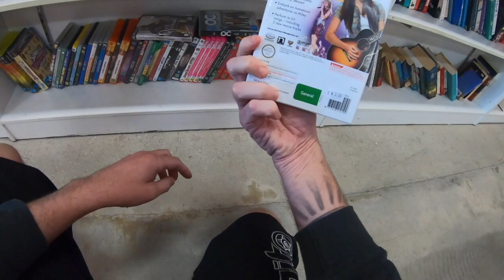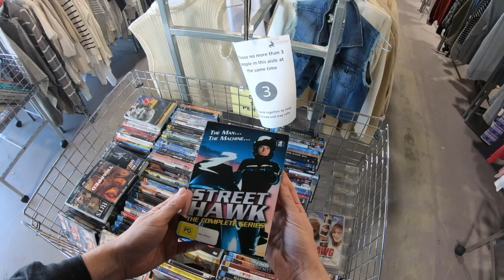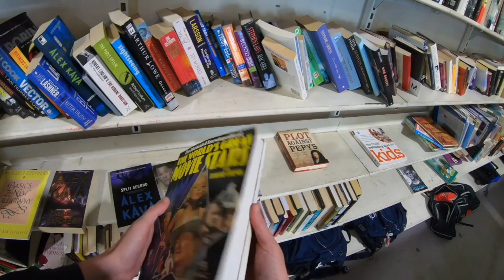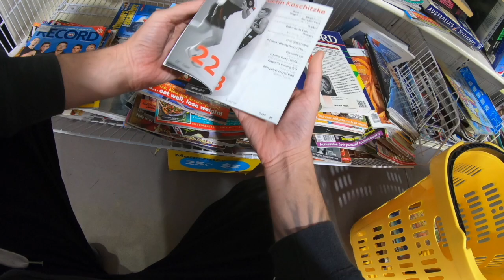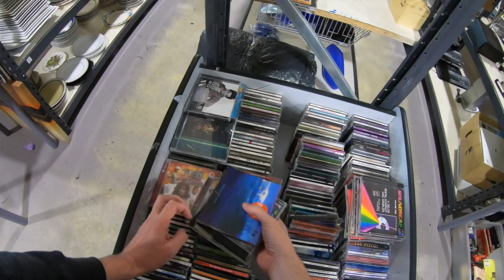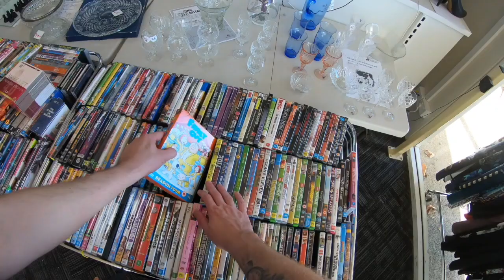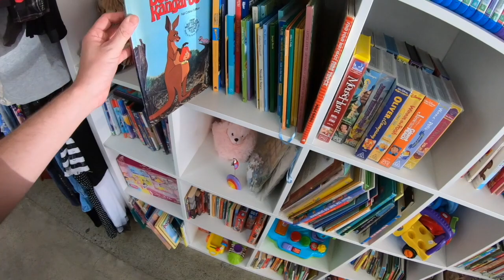THRIFT SHOPPING WITH ME | Australian Thrift Stores!